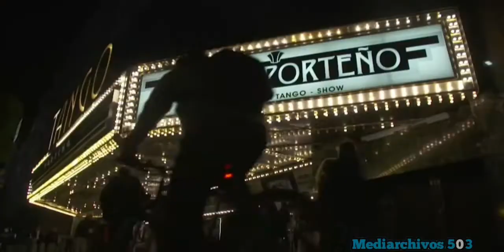Tanda Comercial ESPN (Feed Perú)(Agosto 2022)